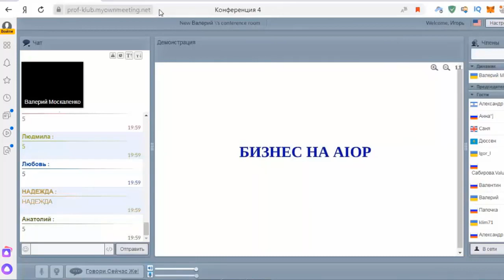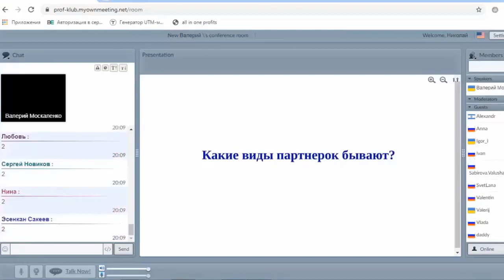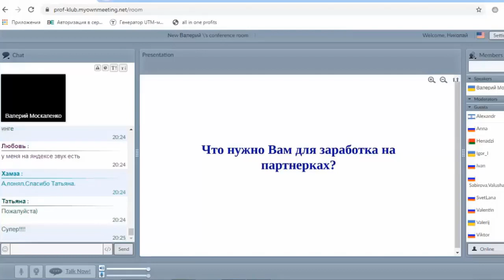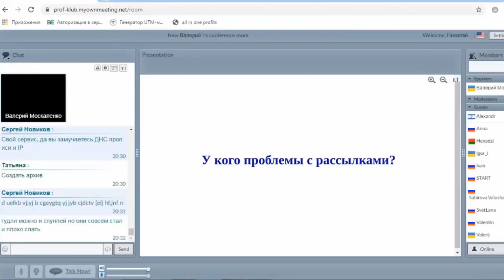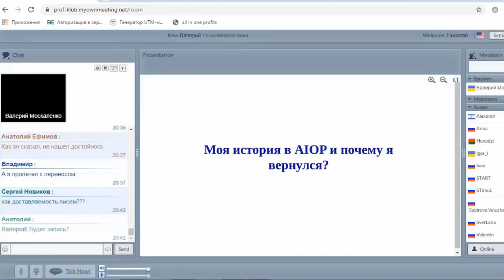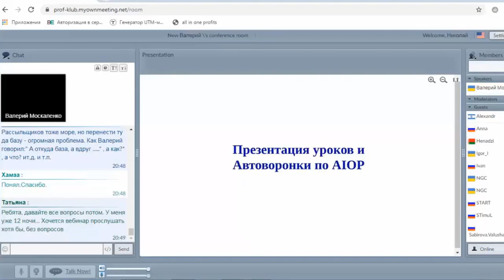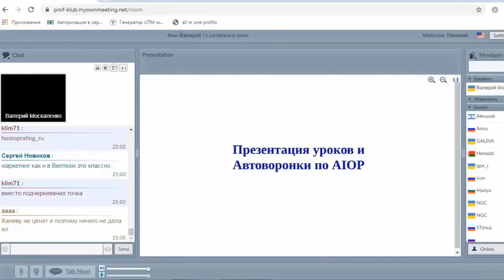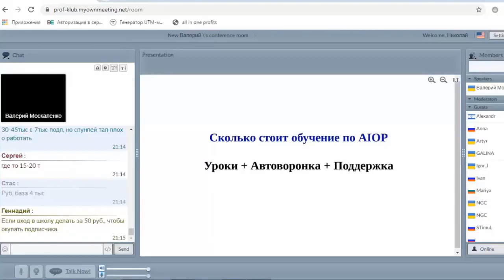Вебинар Сервис AIOP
Самый нужный сервис для начала бизнеса.
Сервис 4 в одном.